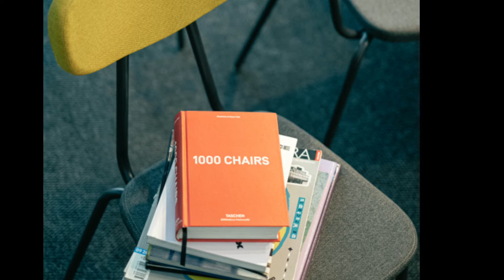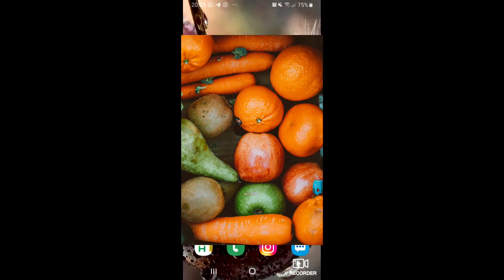Заттарды салыстыру. Қайталау сабағы.